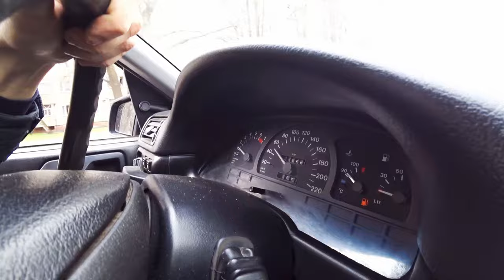СДАЮ на металлолом OPEL Vectra А 1994 после ГОНКИ с SEAT Ibiza 2004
00:00 Начало: Андрей, владелец - SEAT Ibiza; Сергей, владелец - OPEL Vectra A
00:30 Спор: что лучше - OPEL Vectra A или SEAT Ibiza?
00:49 Безумная гонка: OPEL Vectra A & SEAT Ibiza
01:59 OPEL Vectra A - победил и закипел двигатель после гонки
02:56 Опять безумная гонка - третий заезд
03:17 OPEL Vectra A - снова победа, застучала левая передняя стойка амортизатора
03:32 OPEL Vectra A - едем в гараж на диагностику и ремонт
04:05 OPEL Vectra A - потекло моторное масло из под крышки клапанов
04:13 OPEL Vectra A - лопнула пружина левой передней стойки амортизатора
04:36 Автолюбитель и владелец OPEL Vectra A - мониторит интернет магазины в поисках самой дешевой пружины на его автомобиль